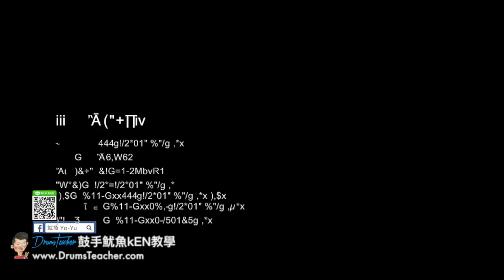【爵士鼓手魷魚kEN®】🥁🎼DrumsTeacher.com™🎶表演.課程 (2018-05🎵爵士鼓學員；音樂打擊團體課程- 樂器 ) Drum Cover SparxStix 發光鼓棒